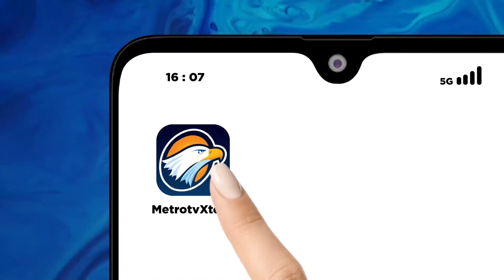Sambut Pergantian Tahun, patroli dan Pos Pengamanan Ditingkatkan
MetroTV, Jelang libur perayaan natal dan tahu baru. Arus lalu lintas kendaraan menuju kota bandung melalui gerbang tol pasteur Alami kepadatan.tak hanya itu sejumlah ruas jalan dikota bandung sendiri mulai alami kepadatan.Tercatat tiga puluh  ribu kendaraan lebih telah masuk kekota bandung